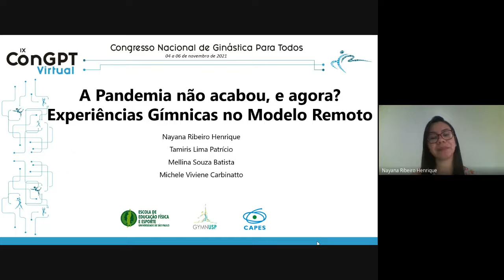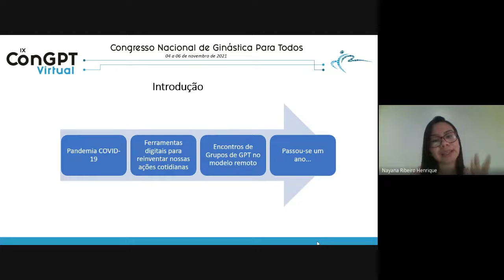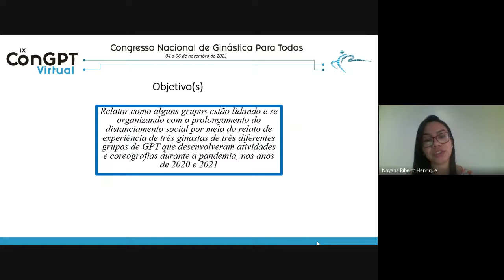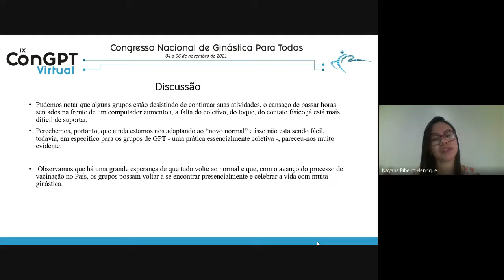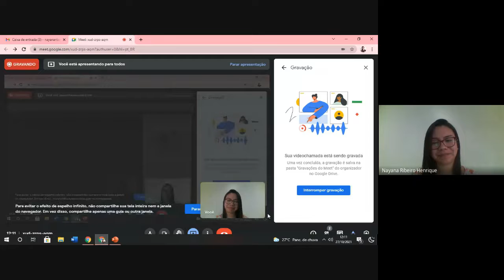Experiências de Ginástica durante a pandemia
Trabalho publicado nos Anais do Congresso Brasileiro de Ginástica para Todos

A pandemia da COVID-19 teve início no final do ano de 2019 e rapidamente se espalhou pelo mundo inteiro. De repente, medidas de distanciamento social, higienização sanitária e forte impacto econômico eram a realidade do mundo. Momento este que mudou as formas de viver, de trabalhar e de estudar. Começamos a nos apropriar de ferramentas digitais para reinventar nossas ações cotidianas. Nesse cenário, a utilização de meios virtuais e recursos da web foram adotados. Aulas, cursos e eventos on-line se tornaram uma possibilidade. E, no âmbito esportivo não foi diferente. Os encontros de grupos de Ginástica para Todos (GPT), por exemplo, precisaram ser reestruturados para o modelo remoto, aliado a possibilidades de participação em festivais virtuais. Estratégias como essas, têm sido desenvolvidas por meio da internet, em plataformas que permitem uma forma de comunicação sincronizada, em que todos podem ficar on-line ao mesmo tempo, permitindo interação durante a programação. Passou-se um ano e continuamos vendo grupos elaborando coreografias a distância, organizando festivais virtuais, reuniões e colóquios on-line. O que era para ser momentâneo, ainda está fazendo parte da nossa realidade. Deste modo, este estudo tem como objetivo relatar como alguns grupos estão lidando e se organizando com o prolongamento do distanciamento social por meio do relato de experiência de três ginastas de três diferentes grupos de GPT que desenvolveram atividades e coreografias durante a pandemia, nos anos de 2020 e 2021. Para a organização dos dados, utilizamos diários de campo de cada ginasta, reunindo informações acerca dos encontros, dos processos coreográficos e das participações nos eventos. Após a análise dos dados foi possível chegar a três momentos: 1. O novo normal - reconhecendo as possibilidades; 2. A adaptação – aperfeiçoando as ferramentas; 3. O cansaço - a falta do contato presencial. No momento 1 pudemos perceber uma energia desprendida no “reinventar-se”, no qual os grupos buscaram diversas formas de aprender a realizar encontros por meio do ambiente virtual, o fazer ginástica on-line, dinâmicas e práticas sem contato físico e o desafio da composição coreográfica virtual, afinal, essa era a única saída para que os movimentos ginásticos não parassem. No momento 2, foi possível observar que os integrantes já estavam mais adaptados ao novo formato da vida remota, as propostas de eventos e festivais on-line surgiram e motivaram os grupos a continuarem ativos. A partir dessas ações, os grupos foram estimulados a criar coreografias virtuais para serem apresentadas nos eventos virtuais, um novo modo de demonstrar as composições produzidas durante o isolamento social, sendo necessário fazer edições de vídeos e outras ferramentas utilizadas no processo. No momento 3, foi perceptível que o entusiasmo do início já não era mais o mesmo e a necessidade de socializar, de estar junto, estava cada vez maior. Pudemos notar que alguns grupos estão desistindo de continuar suas atividades, o cansaço de passar horas sentados na frente de um computador aumentou, a falta do coletivo, do toque, do contato físico já está mais difícil de suportar. A dificuldade de planejamento em longo prazo também adensou o desafio. Estamos vivendo em um mundo de incertezas, e planejar para além do mês seguinte vem causando ansiedade e angústia nos ginastas dos três grupos aqui observados. Consequentemente, as exigências diminuíram e a motivação também. Percebemos, portanto, que ainda estamos nos adaptando ao “novo normal” e isso não está sendo fácil, todavia, em específico para os grupos de GPT - uma prática essencialmente coletiva -, pareceu-nos muito evidente. Observamos que há uma grande esperança de que tudo volte ao normal e que, com o avanço do processo de vacinação no País, os grupos possam voltar a se encontrar presencialmente e celebrar a vida com muita ginástica.